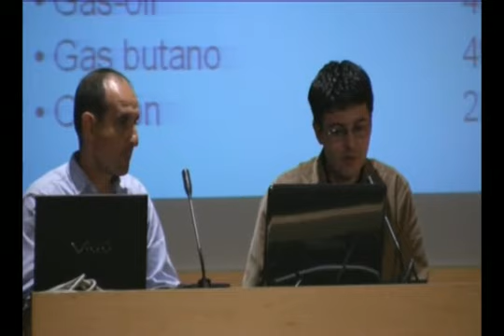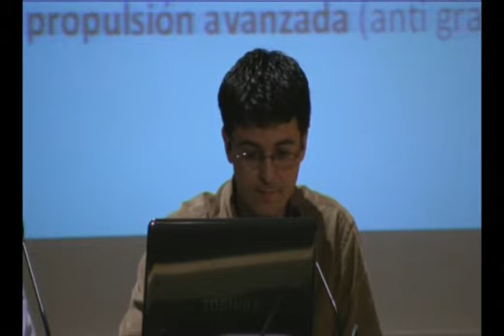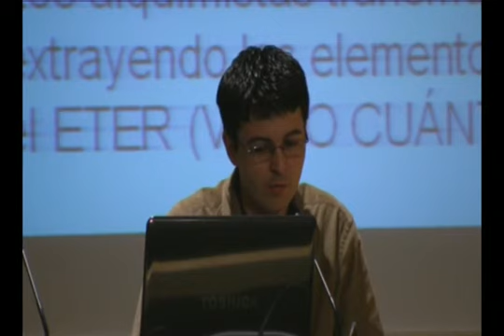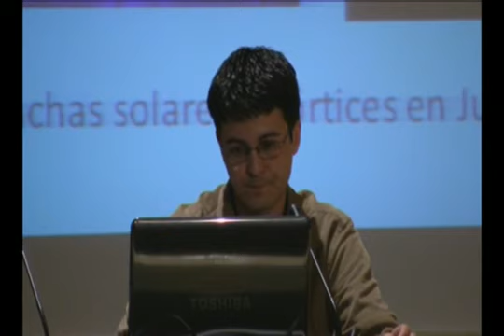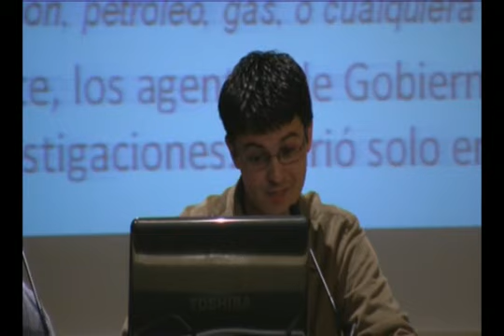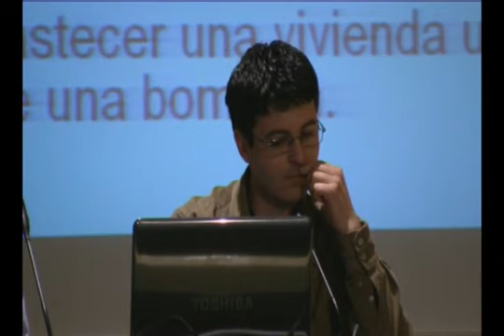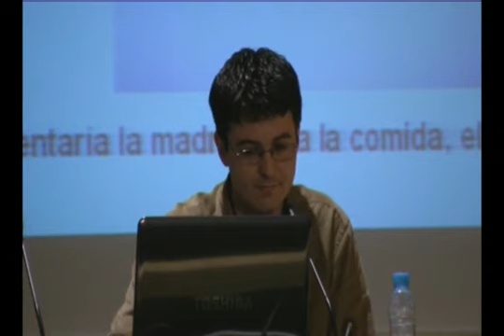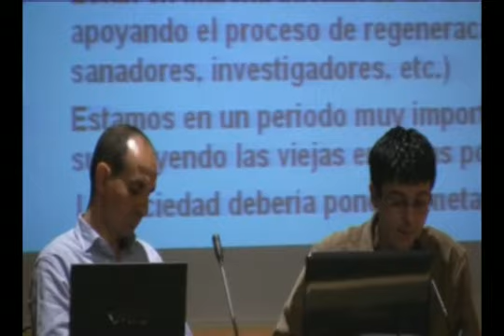"Energias Libres" Jose y José Miguel en I Congreso Ciencia y Espíritu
José y José Miguel

Energías Libres

IMPORTANTÍSIMA INFORMACIÓN!!!, para conocer las tecnologías que harán transformar nuestra vida. Lo que nos han ocultado y tratan de hacerlo pero ya no se puede ocultar más, sobre la cuestión de la energía en el planeta Tierra, y la humanidad.

Ponencia sobre energías libres